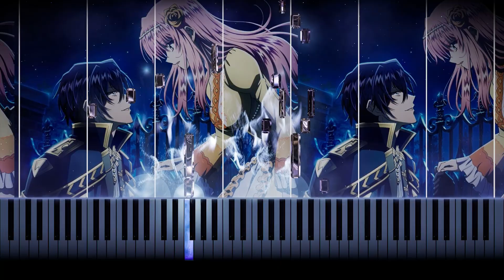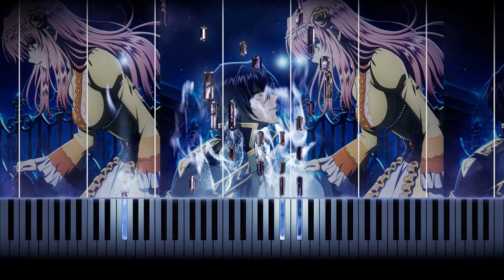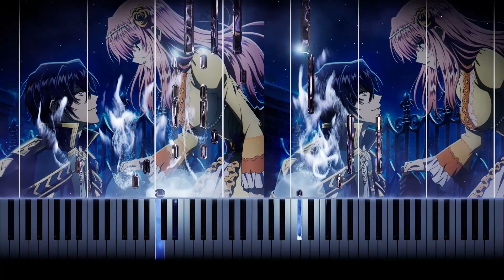(full) "Another Birthday" - 7th Time Loop OP | Piano Tutorial & Sheet Music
Easy piano cover to learn: "Another Birthday" by Shunichi Toki from 7th Time Loop / Loop 7-kaime no Akuyaku Reijō wa, Moto Tekikoku de Jiyū Kimamana Hanayome Seikatsu o Mankitsu Suru (ループ7回目の悪役令嬢は、元敵国で自由気ままな花嫁生活を満喫する)